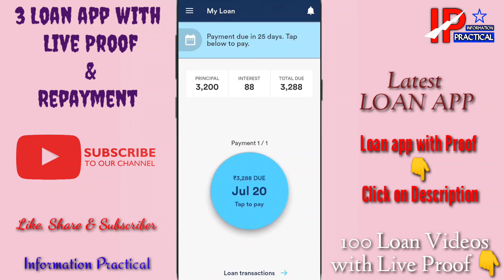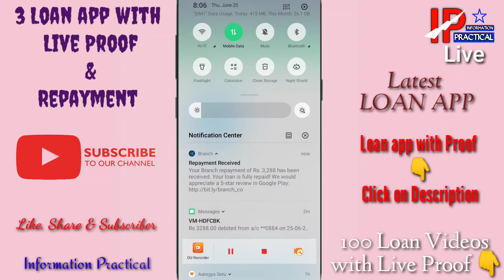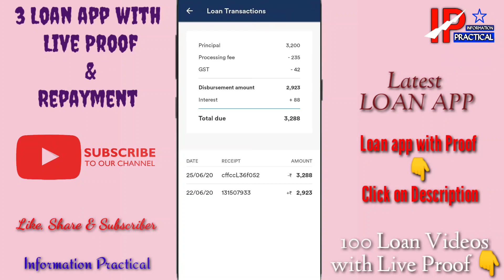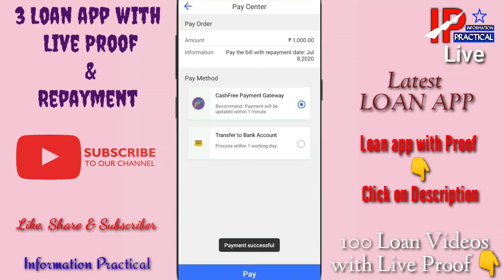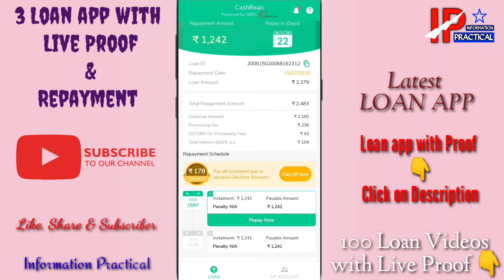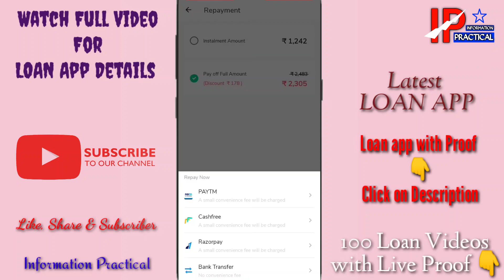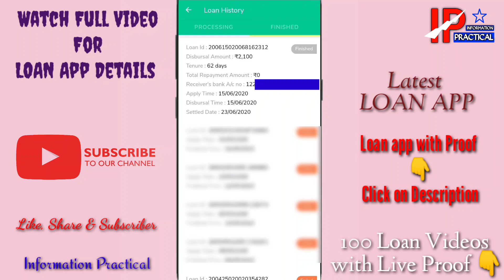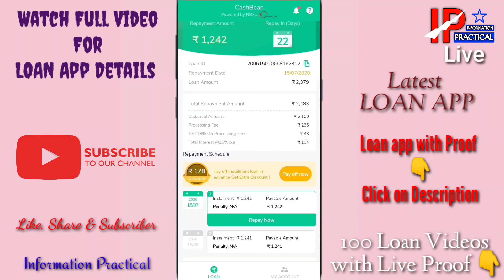Best Instant loan app in India | New Loan app | Latest loan app 2020